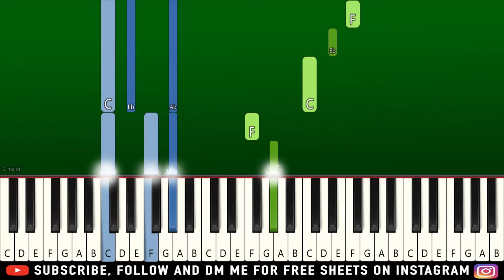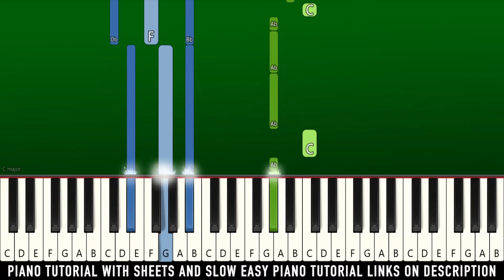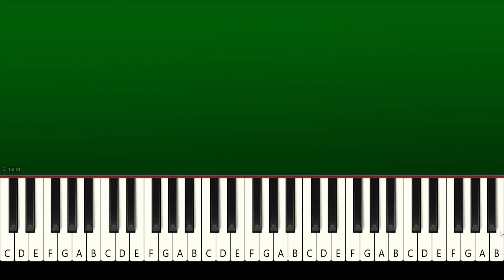Noah Cyrus, Lil Xan - Live or Die - Piano Tutorial | Euphoria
► Learn How To Play Noah Cyrus, Lil Xan, Euphoria - Live or Die | Piano Tutorial | Piano Cover | Easy Piano Tutorial | Euphoria Soundtrack From Season 2 Episode 2 | Labrinth

🔎 SOCIAL 🔎